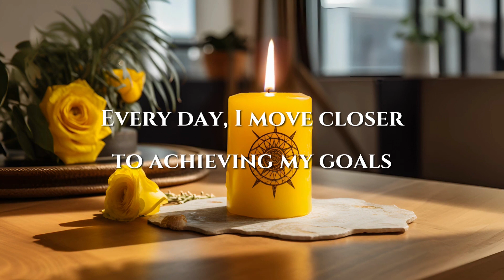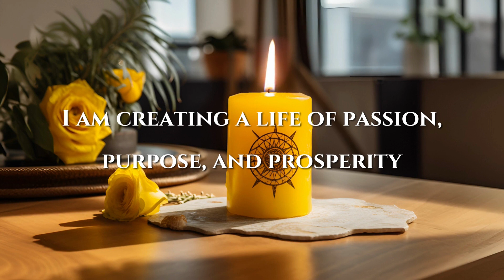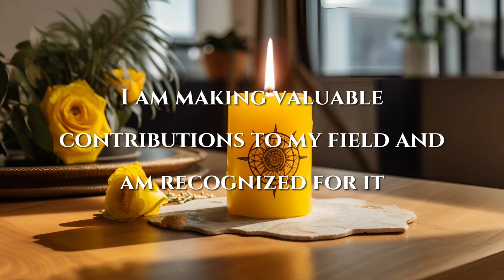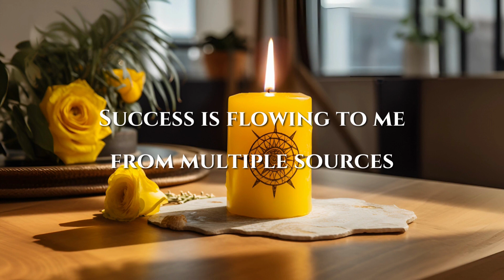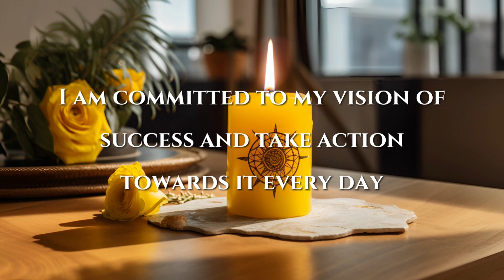Manifest Your Dream Life: Powerful Morning Affirmations for Success & Wealth | 528Hz Healing Music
Welcome to our Affirmations for Success video, accompanied by the transformative 528Hz frequency music. This audio journey is designed to awaken your potential and align you with the frequency of success and abundance.

These I Am Affirmations for Success, Morning Affirmations for Success, and Affirmations for Wealth are powerful tools to align your subconscious mind with your conscious goals. They can positively reshape your mindset and help you attract the wealth, success, and prosperity that you deserve.

Whether you're embarking on a new business venture or aiming to boost your career, these Business Success Affirmations and Career Success Affirmations can be your daily dose of motivation. Start your day with these affirmations and infuse your day with positivity and drive.

Our Affirmations for Confidence and Affirmations for Positive Thinking are designed to boost your self-esteem, enrich your mindset, and empower you to step into your power. Unlock the transformative power of Positive Affirmations to manifest your dreams into reality with the law of attraction.

Success is not just an act, but a habit. These Powerful Success Affirmations aim to help you cultivate that habit. Sit back, relax, and let these words seep into your subconscious, reaffirming your 'I Am' power.

Let this journey guide you to your path of success. Manifest your dream life now!